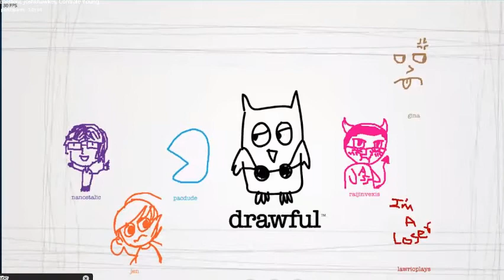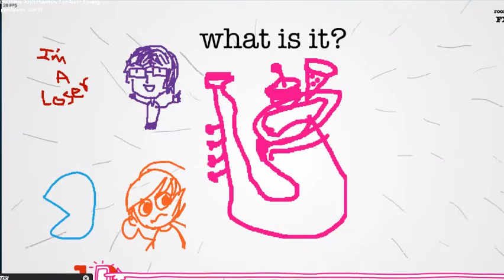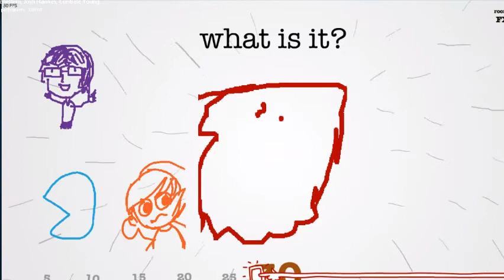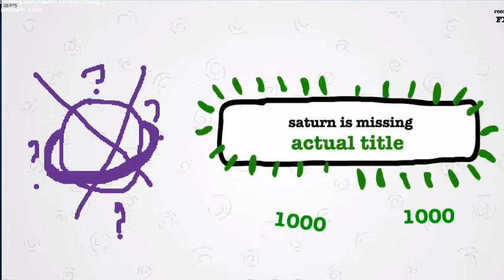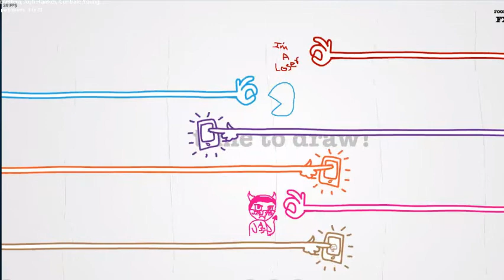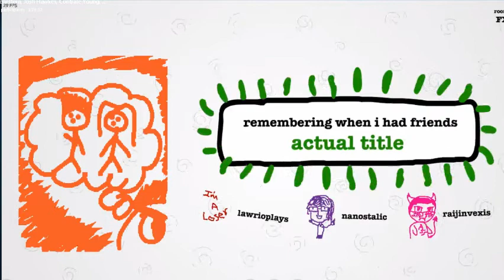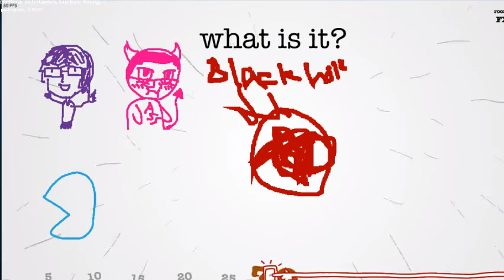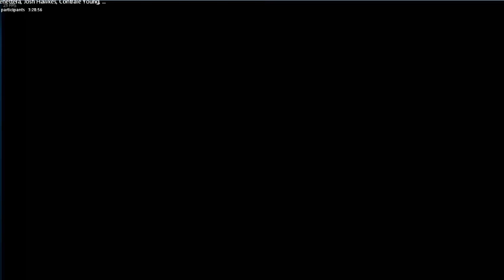Let's Try Drawful w/Friends